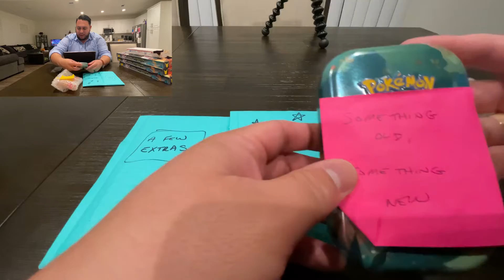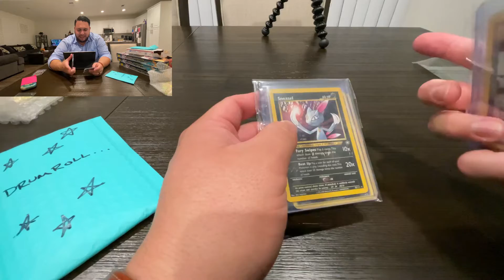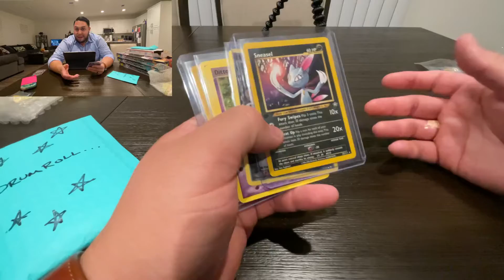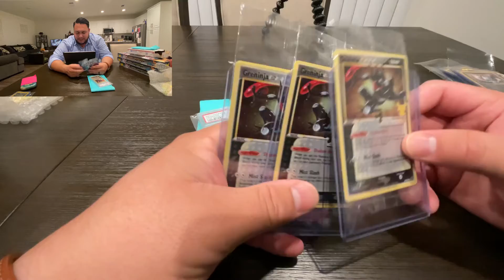PSA 8 UMBREON GOLD STAR! GOLD STAR COLLECTION CONTINUES!